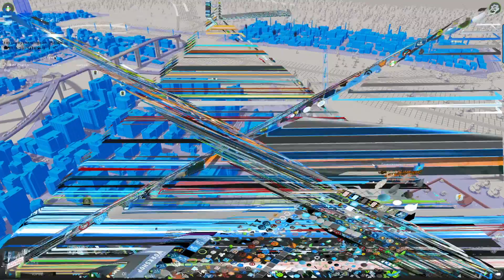Cities Skylines- Oldston #8- MAJOR CITY GROWTH!!!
Hey guys AJ Builds here and today we are going to be building up some major growth in our city of Oldston! Thats right today we reach 20,000 population and earn a ton of money! Hope you guys enjoy this video, because it is my first gaming vodeo since back from florida! If you have not seen thos videos please goahed and check them out!!!